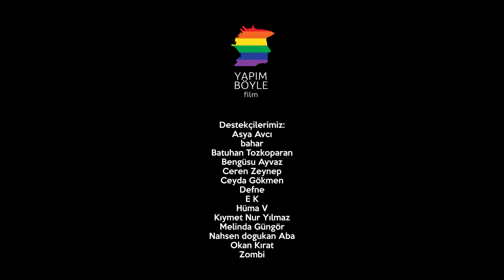Homofobi Hakkında Dile Getirilmeyenler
2021 yılında halen homofobik ve transfobik söylemlere rastlayan birisi, bu çağ dışı düşünceyi farklı bir perspektiften ele alıyor.

Haklı-haksız yoktur; olsa da bilinemez, bilinse de anlatılamaz. Anlatılsa da bu kadar olur.

Sunucu: Deren Demirel